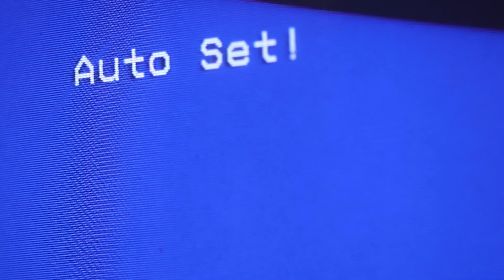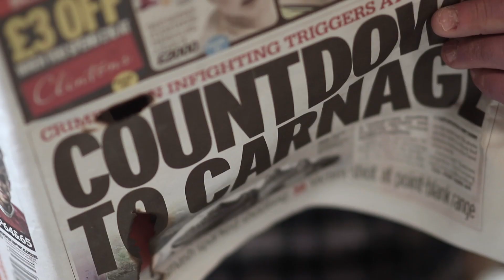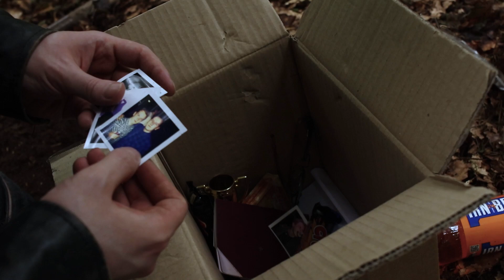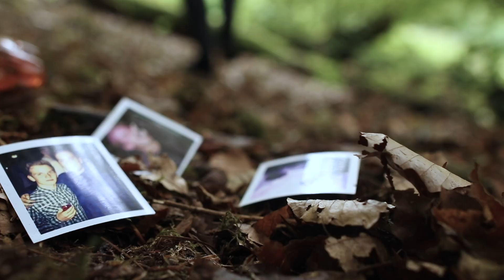Liam James - Dead Walking (Official Music Video)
Second single from Liam James, Dead Walking is OUT NOW!